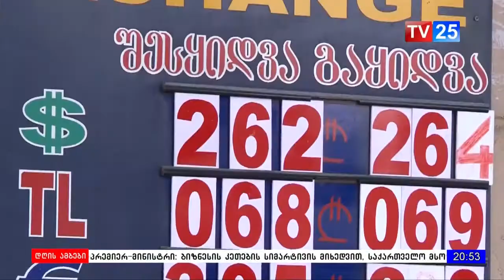ლარი გაუფასურებას განაგრძობს